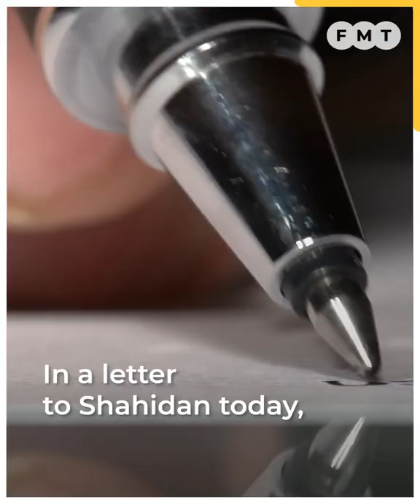​​City folk welcome Shahidan’s invite to discuss flood mitigation plans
Lawyer Lim Wei Jiet says his firm is ready to organise a town hall meeting between his clients and other residents and the minister in the next one or two weeks to discuss the flood mitigation plans.